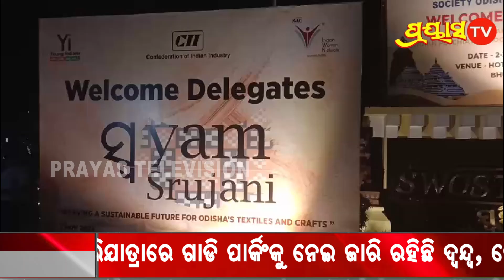ସିଆଇଆଇ ପକ୍ଷରୁ ୱାଇଆଇ ଓ ଆଇଡବ୍ଲୁଏନ ସହଯୋଗିତା ଭୁବନେଶ୍ବରରେ ‘ସିଆଇଆଇ ସ୍ବୟଂ ସୃଜନୀ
'CII Self-Creative' in Bhubaneswar in collaboration with WI and IWN on behalf of CII.